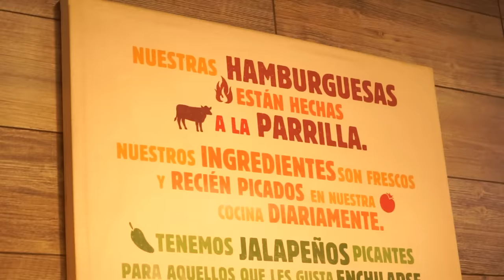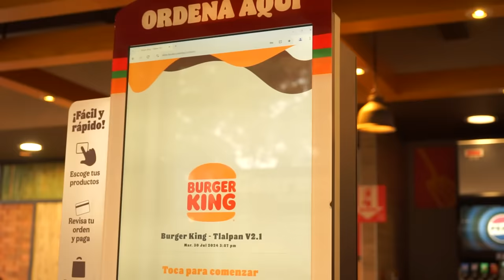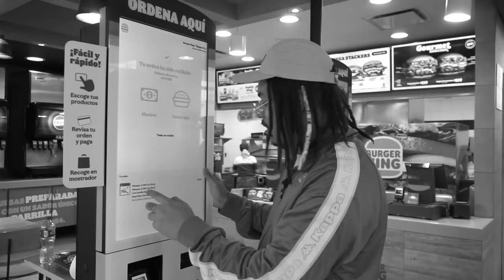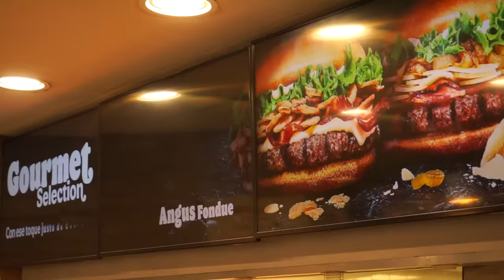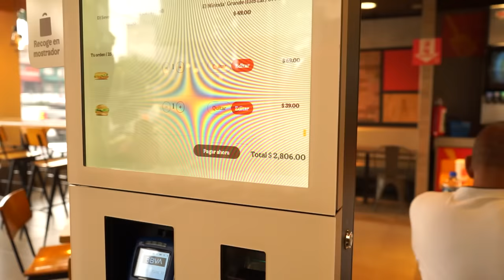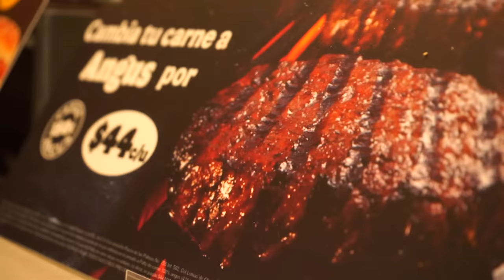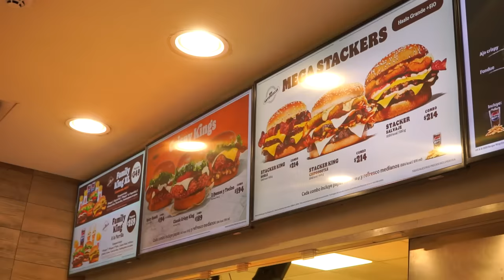COMPRÉ TODO EL MENÚ DE BURGER KING - Lalo Elizarrarás